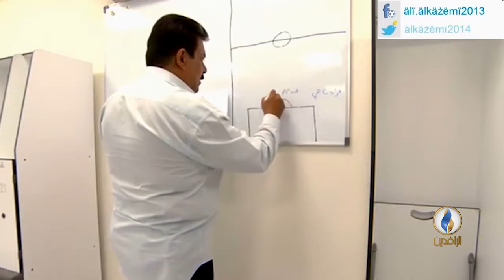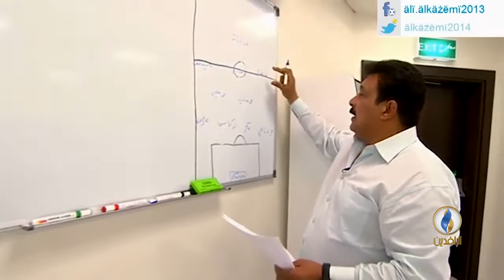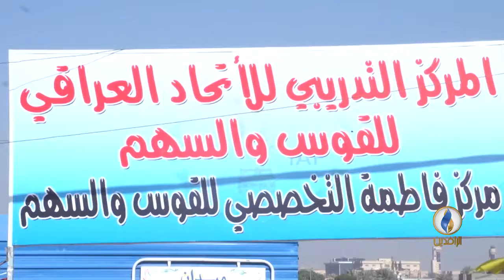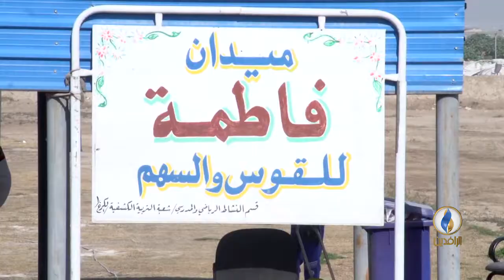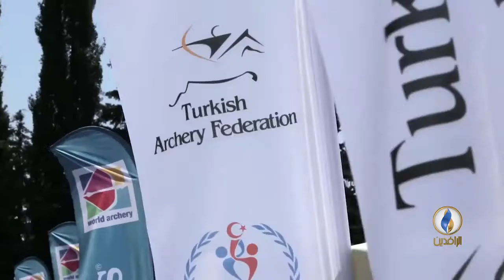صدى_الرياضة | الحلقة40 - تقديم بلال بداع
إعداد وتقديم:
 بلال بداع